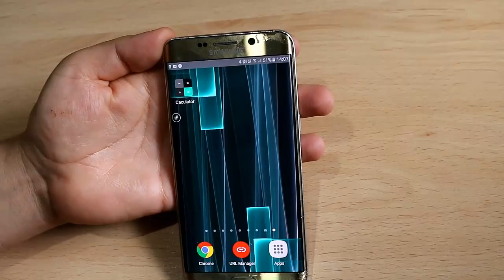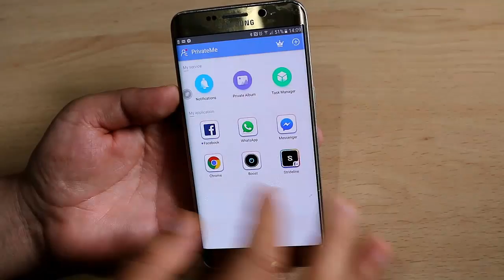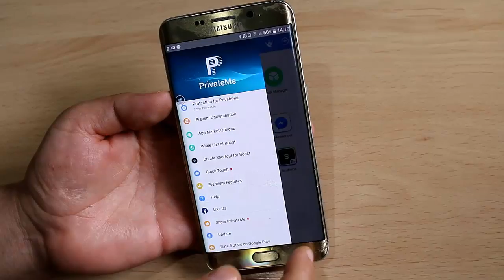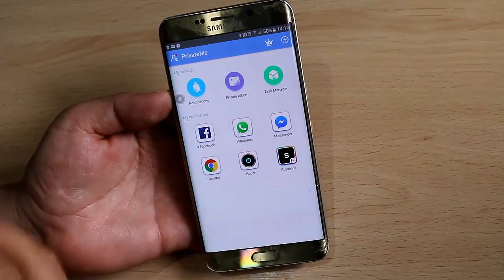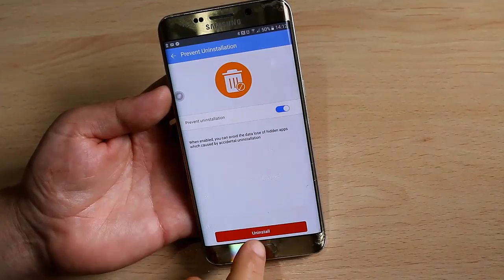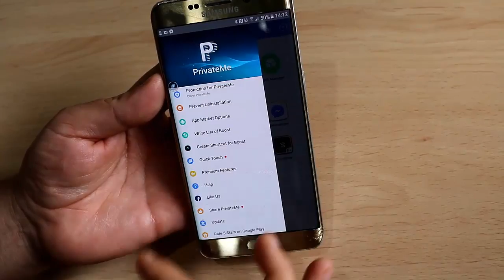أتحداك أن تقوم بإزالة هذا التطبيق الجديد من هاتفك بعد أن تجربه ! حصري جدا أحصل على هاتف ثاني